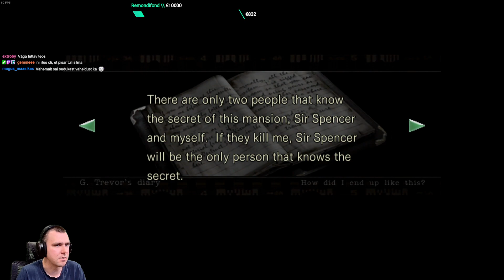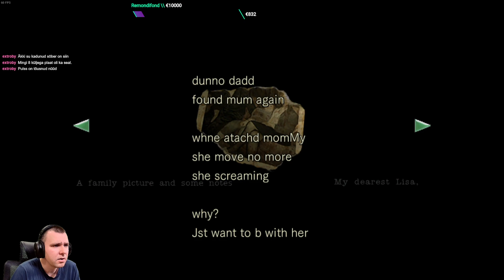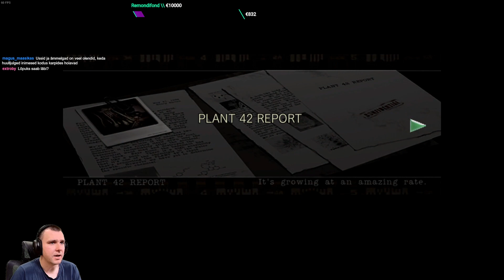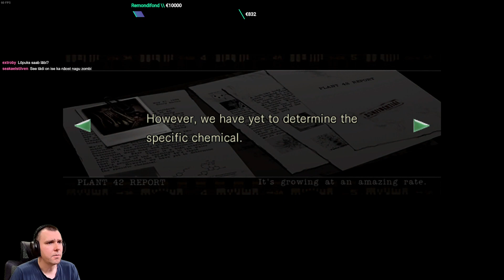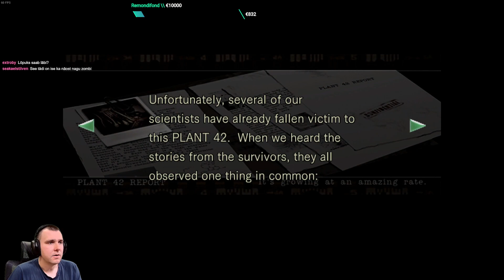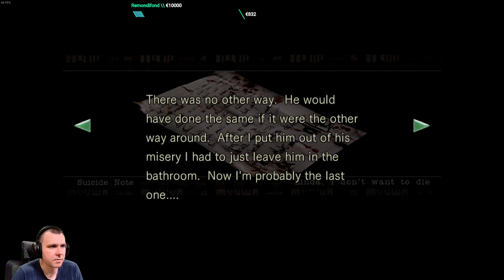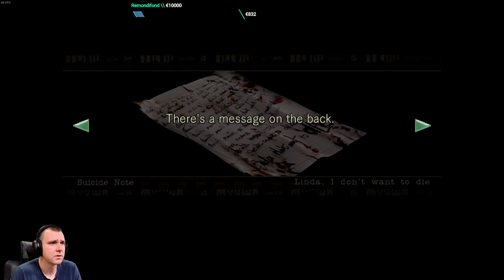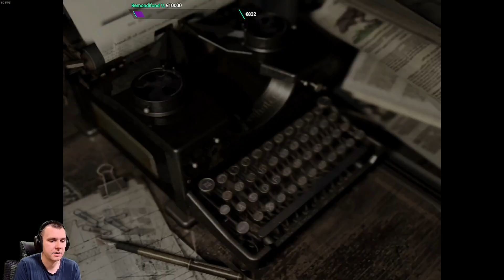Kõiksugused elukad - Resident Evil Osa 4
Striimi salvestus.

HOIATUS: Videos nähtud/kuuldud info võib sind "häirida", aga pea meeles, et tegu on minu arvamusega ja me võime olla eriarvamusel asjadest.